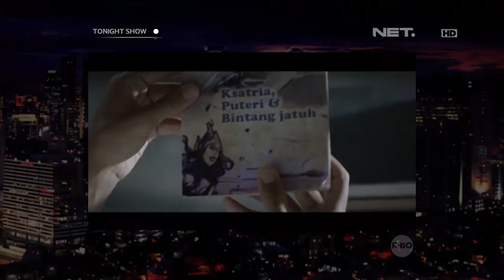Film terbaru Raline Shah, Paula Verhoeven dan Fedi Nuril "Supernova"